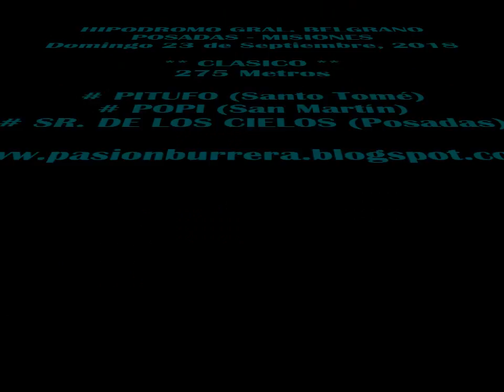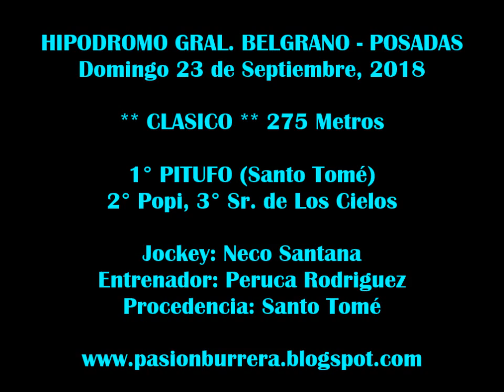Pitufo, Posadas (23-09-18)